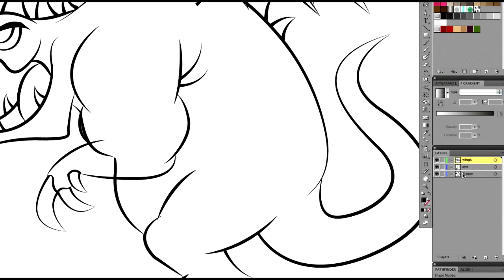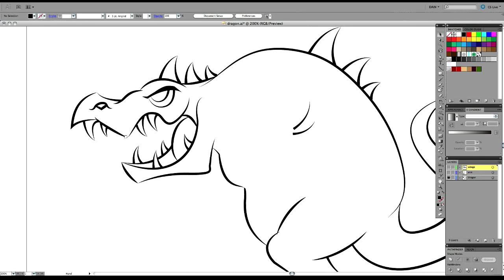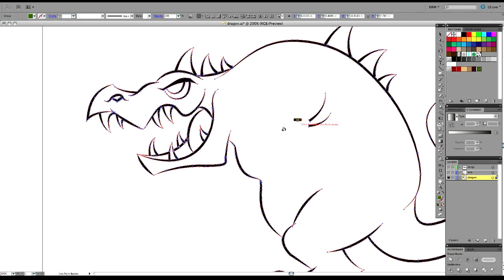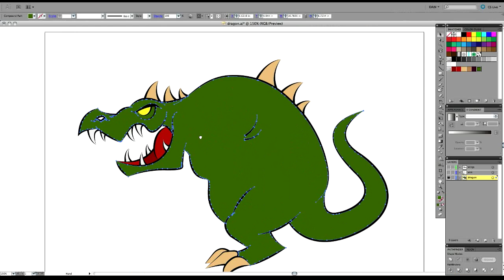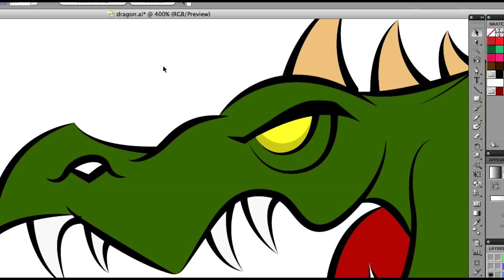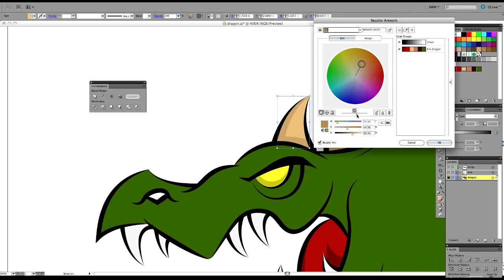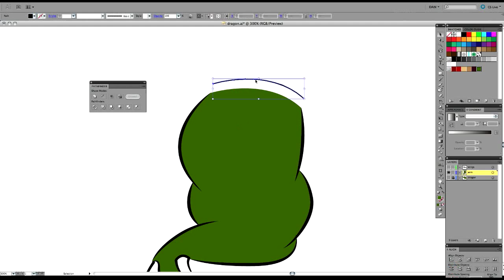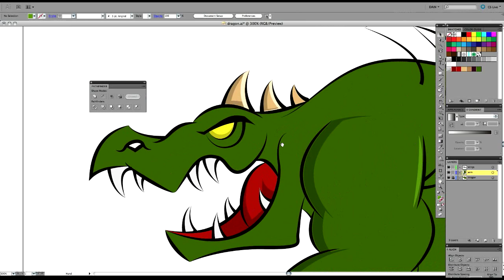Illustrator-Creating Characters For Games-Coloring Part 2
In part 2 of this short series of creating  2D characters in Illustrator for games and animation, Dan Grady shows how to color your now finished "inked" character by using live paint and the pathfinder to create highlights and lowlights.